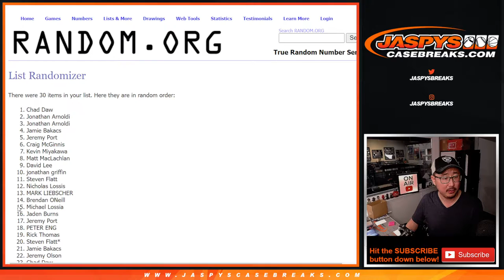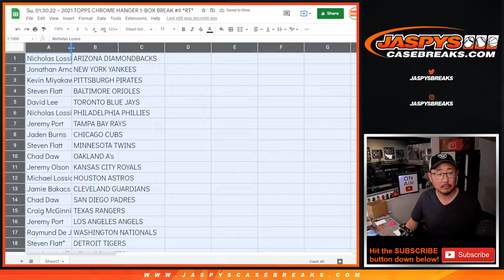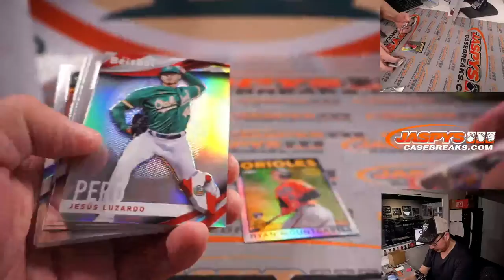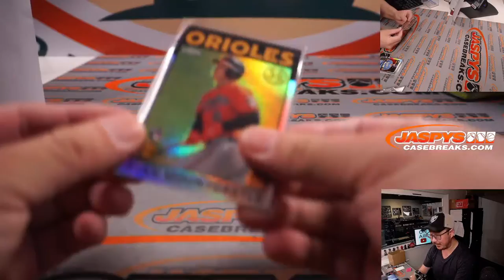Su, 01.30.22 ~ 2021 TOPPS CHROME HANGER 1-BOX BREAK #9 *RT*